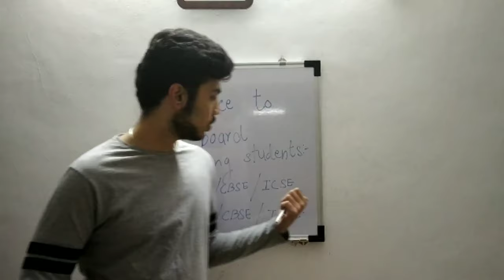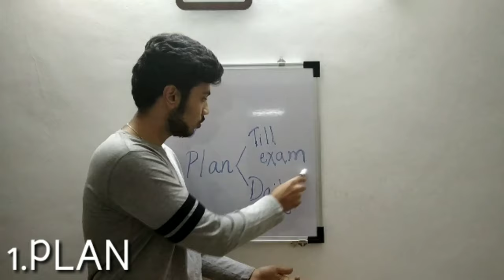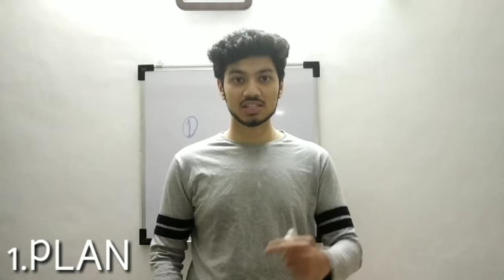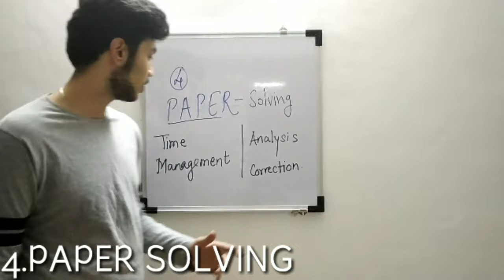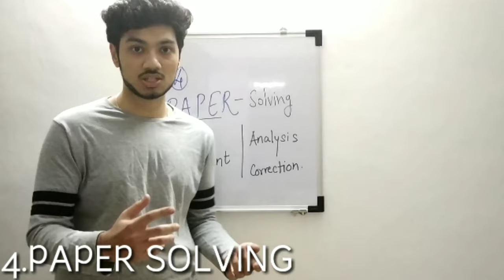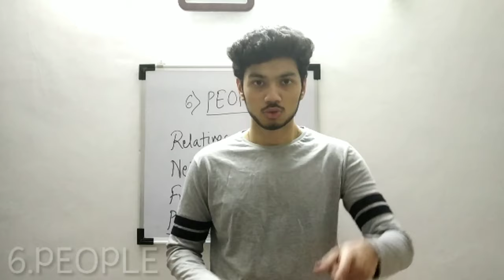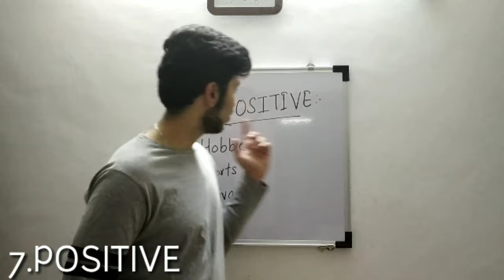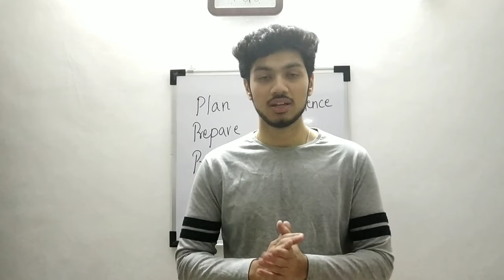HOW TO PREPARE FOR BOARDS EXAM IN LESS TIME ?? || PUNERI SWAG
This video is based on my personal experience and I am sure this will help you to score greatly in your boards exams and will also help you in achieving greater results in less time in other exams too.Do share as much as possible. Wish you a very good luck.

My result:
Class 10th CBSE: 467/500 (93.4%), 10 CGPA
Class 12th HSC: 588/650(90.5%)